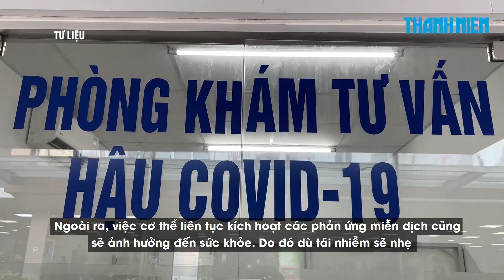Tái nhiễm Covid-19 nhiều lần có ảnh hưởng hệ miễn dịch?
Hiện nay phần lớn số ca tái nhiễm Covid-19 đều có triệu chứng nhẹ. Tuy nhiên, khi tái nhiễm Covid-19 nhiều lần, hệ miễn dịch người bệnh có bị suy giảm không?

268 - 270 Nguyễn Đình Chiểu, Phường Võ Thị Sáu, Q.3, TP HCM